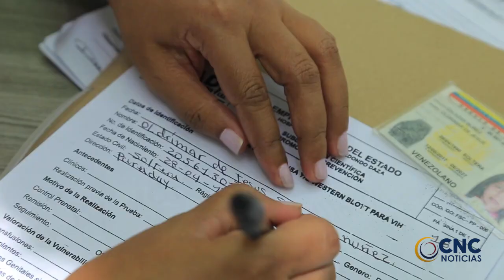80 NUEVOS INFECTADOS DE VIH SE HAN DETECTADO ESTE AÑO EN VALLEDUPAR